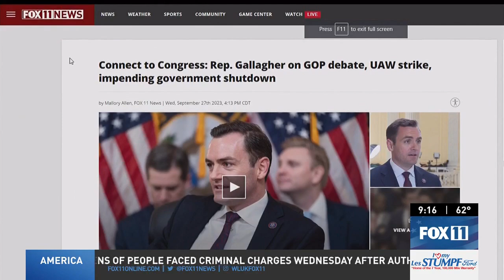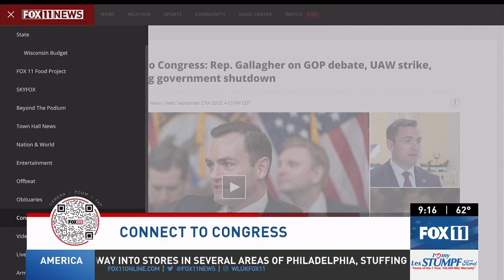Connected to Congress: Rep. Gallagher joins Fox 11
Rep. Gallagher joined Fox 11 on their Connected to Congress segment to discuss several issues currently facing America.

Congressman Mike Gallagher has represented Wisconsin’s 8th District in the U.S. House of Representatives since 2017. Mike was born and raised in Green Bay, where he now lives with his wife Anne and two daughters.

Mike served for seven years on active duty in the United States Marine Corps, including two deployments to Iraq. Mike also served as the lead Republican staffer for the Middle East and Counterterrorism on the Senate Foreign Relations Committee and worked in the private sector at an energy and supply chain management company in Green Bay.

Mike currently serves as Chairman of the Select Committee on the Strategic Competition Between the United States and the Chinese Communist Party, as Chairman of the House Armed Services Subcommittee on Cyber, Information Technologies, and Innovation, and on the Permanent Select Committee on Intelligence. From 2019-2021 he served as Co-Chairman of the Cyberspace Solarium Commission.

Follow Rep. Gallagher on Twitter
Follow Rep. Gallagher on Facebook
Follow Rep. Gallagher on Instagram